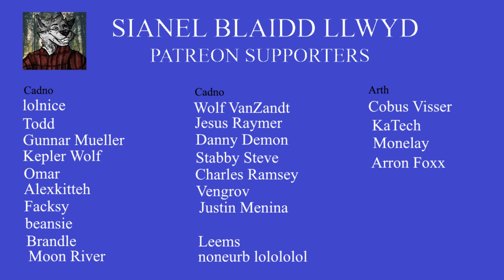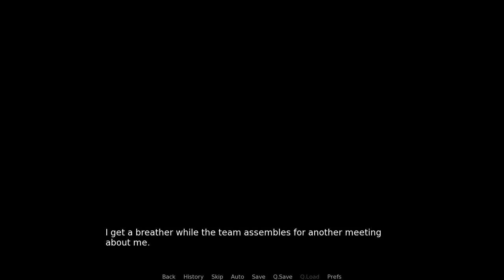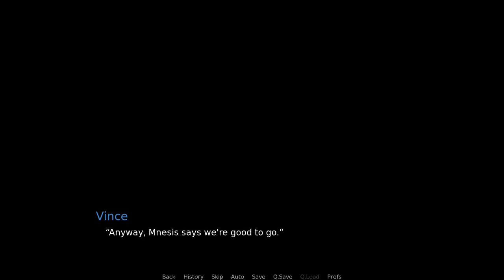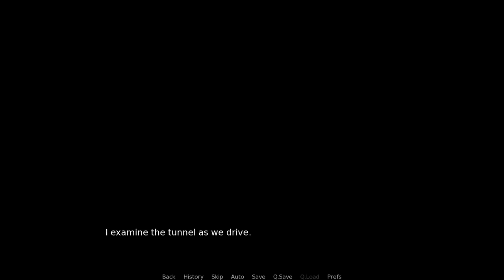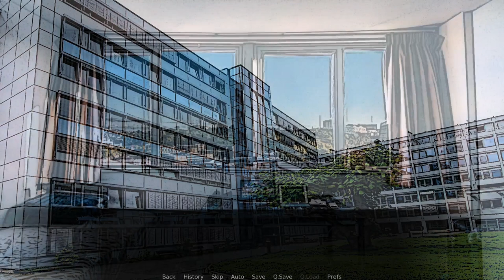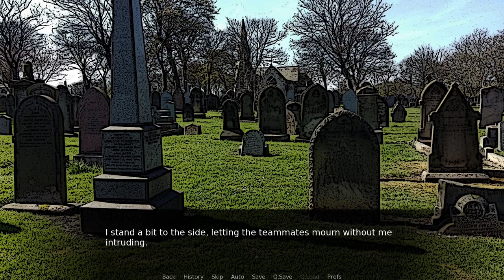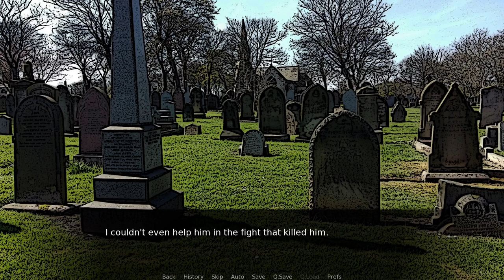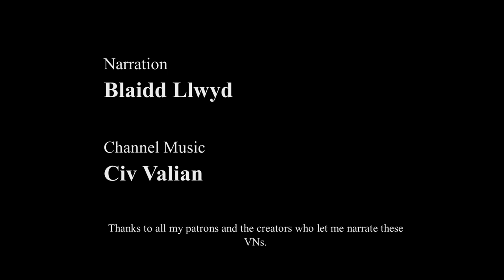Super-Nova: Templar Is Dead, Long Live Templar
Nick has to decide what to do as Templar has given him the bracelet.

Super-Nova is available on itch.io.

Channel Music is by Civ Valian